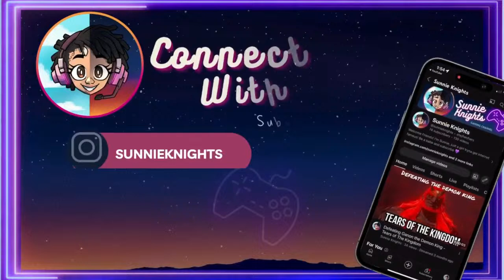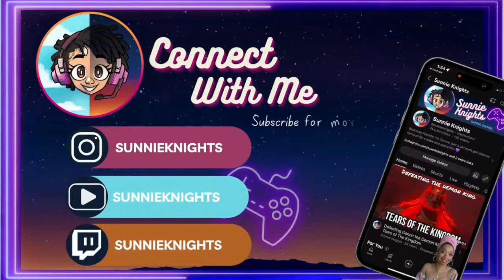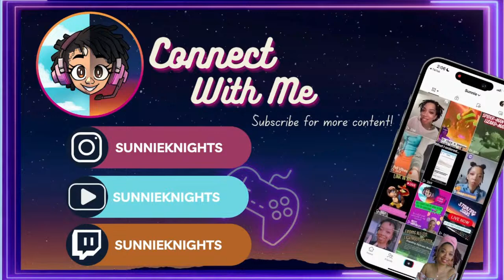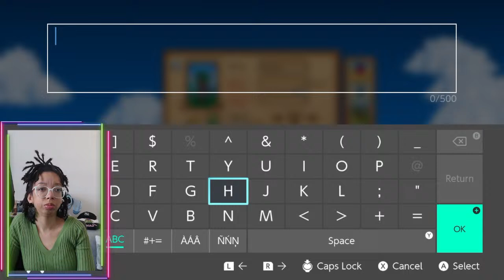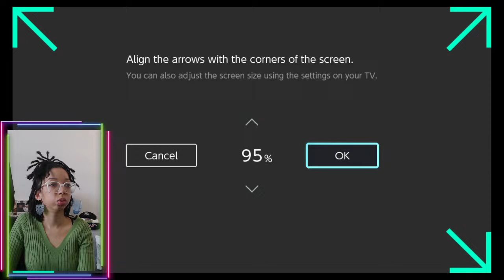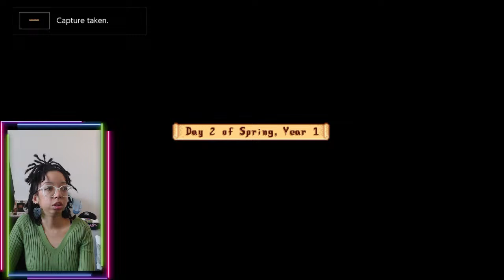✨First Playthrough✨Stardew Valley {Sunday Funday}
Another cozy session with your favorite regular-schmegular girl 💞

-I'll Holla